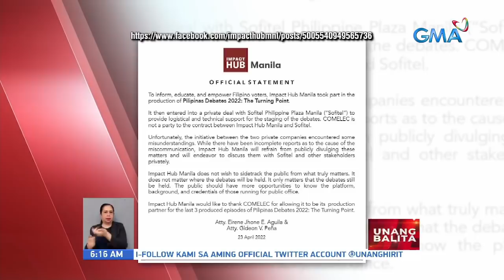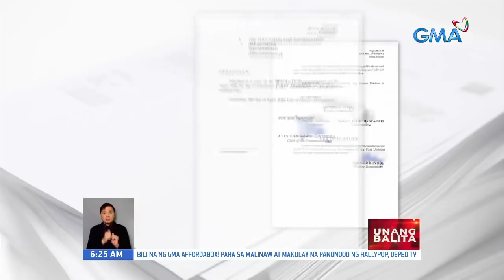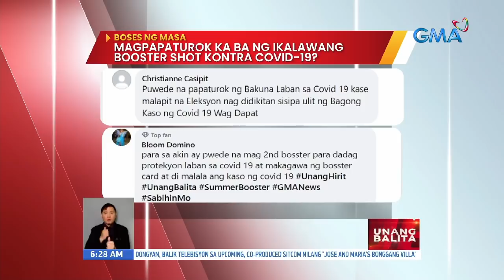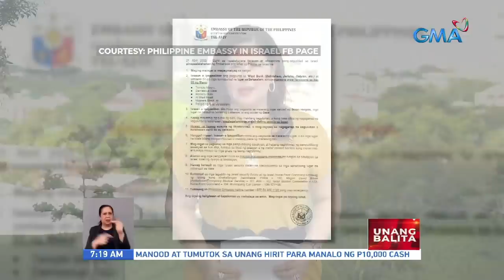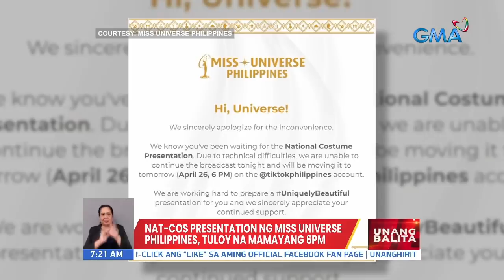Unang Balita sa Unang Hirit: April 26, 2022 [HD]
Narito ang mga nangungunang balita ngayong TUESDAY, APRIL 26, 2022:

Mga tsuper sa EDSA carousel, delayed na naman umano ang sahod
Warehouse sa Potrero, nasunog; limang empleyado, nakalabas nang ligtas
Pamilya ng jeepney driver, sa jeep na lang nakatira | Interview - panayam kay Rey Bognat, driver na naninirahan sa jeep
Pulis at militar, magbabantay raw para maging mapayapa ang Eleksyon2022 | NGCP, tiniyak na sapat ang supply ng kuryente sa eleksyon | Comelec, may inihandang sistema sa pagpapalit ng palyadong vote counting machines at SD cards | Mga voting precint sa Talisay, ininspeksyon | Mga turista sa Davao City, dumami ngayong unang quarter ng taon
Naudlot na presidential at vice presidential debates, iniimbestigahan na ng Comelec | 14 opisyal ng Comelec, pinagpapaliwanag kaugnay sa naudlot na debate | Dapat sanang huling Comelec debate, gagawin nang taped panel interview
"Pudno nga ilocano," naghain ng partial motion for reconsideration sa Comelec en banc kaugnay sa petisyon nila laban kay Marcos
PMA: Diarrhea cases sa mga bata, tumaas ngayong tag-init
EDSA-Cubao
BOSES NG MASA: Magpapaturok ka ba ng ikalawang booster shot kontra COVID-19?
Maalinsangang panahon, naranasan sa Dagupan, Pangasinan
'our blues' ost na 'with you,' tinalo ang record ng dynamite ng bts sa itunes top songs worldwide
Mga taga-Beijing, China, tila nag-panic buying kasunod ng pagdami ng COVID-19 cases sa kanilang lugar
Dalawang lalaki, hinataw ng tubo | Lalaking nanghataw ng tubo, nagalit daw nang mabistong bumabatak umano ang dalawa
P15,000 halaga ng umano'y shabu, nasabat sa 3 magkakapitbahay
Lalaking senior citizen, binaril sa maselang bahagi ng katawan
Panukalang excise tax sa plastic bags, tinalakay sa senado
Lacson-Sotto tandem, mas pabor sa panel interview format kaysa debate |Lacson at Sotto, bumisita sa Tarlac at Pangasinan
Moreno tungkol sa pagkalas ng ilang supporters niya: sa huli, taumbayan pa rin ang masusunod | Moreno-Ong, nangampanya sa Iloilo at Antique
Robredo-Pangilinan, nagdaos ng miting de avance sa Gapan | Robredo, itinangging minamaliit niya ang kakayahan ng Pinoy seafarers | Pangilinan, inendorso ng mga magsasaka sa Nueva Ecija | Robredo, inendorso ni Batanes Gov. Marilou Cayco
Pacquiao, pagtutuunan ng pansin ang sports sakaling mahalal na pangulo | Atienza, binatikos ang Comelec sa nakanselang debate at pagbasura sa huling DQ case vs Marcos
Marcos, malabo na raw makadalo sa Comelec panel interview
Montemayor, dumalo sa isang medical mission sa Quezon | de Guzman, gagawin daw prayoridad ang edukasyon | Bello, tinawag na "joke" ang gagawing panel interview ng Comelec sa halip na debate | Mangondato at Serapio, nakipag-usap sa mga muslim sa Bulacan | Abella, sinuportahan ng ilang pastor sa Daet, Camarines Norte | Lopez, sinabing dapat tutukan ang MSMEs at ilan pang sektor sa pagbangon ng ekonomiya
Mga pasahero sa Marcos highway, mas inaagahan ang pagbiyahe | Ilang tsuper, tuloy sa pagbiyahe kahit maliit ang kita
Mga Pilipino sa Israel, pinaiiwas na pumunta sa west bank hanggang May 3
TRAFFIC UPDATE: EDSA-Ortigas
TRAFFIC UPDATE: Roxas blvd.
Coral reef viewing at snorkeling site sa Samal Island, bukas na uli
Gabbi Garcia, napa-fangirling sa comment ni Shania Twain sa kanyang IG
Nat-Cos presentation ng Miss Universe Philippines, tuloy na mamayang 6pm
Dongyan, balik-telebisyon sa upcoming sitcom na "Jose and Maria's bonggang villa" | GMA Network at APT Entertainment incorporated, pumirma ng kontrata para sa "Jose and Maria's bonggang villa" | Mother's day docu special na idinirek ni Dingdong at pinagbibidahan ni Marian, mapapanood sa GMA sa May 7